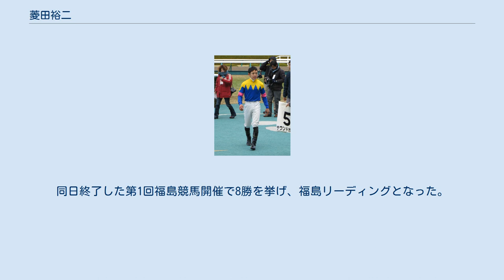菱田裕二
菱田 裕二（ひしだ ゆうじ、1992年9月26日 - ）は日本中央競馬会 (JRA) の騎手。
 小学時代はプロサッカークラブ・京都サンガF.C.の下部組織に在籍。
中学1年時の京都競馬観戦をきっかけに騎手を志す。
 出身校は京都市立藤森中学校。
2008年4月に千葉県白井市の競馬学校の騎手課程（27期）に入学。
嶋田純次や横山和生らと入学したものの、留年のため、第28期生としての騎手デビューとなった（同期に中井裕二など）。
 2012年3月3日にリニューアルオープンした中京競馬場でデビュー。
デビュー月には初勝利は挙げられなかったが、4月14日の阪神1レースをトーブプリンセスで制して初勝利。
順調に勝ち星を挙げ、2012年は422回騎乗し、1着23回、2着25回の好成績を残した。
同期の中井も23勝をあげ同率であったが、騎乗停止処分がなかったことが評価され、中央競馬関西放送記者クラブ賞を受賞した。
リーディング48位。
 デビュー2年目の2013年もリーディング上位の好成績。
3月16日のファルコンステークスでカシノランナウェイに騎乗し、重賞初騎乗を果たした（14着）。
同年の5月5日にはNHKマイルカップでディアセルヴィスに騎乗し、GI初騎乗を果たした（10着）。
そして8月17日にはニュージーランドのテラパ競馬場で行われたアジアヤングガンズチャレンジに参戦、海外初騎乗となった（結果は総合9位）。
リーディング17位。
 デビュー3年目となった2014年。
4月10日に笠松競馬場で行われた臥龍桜特別をデスティニーシチーで勝利し、地方交流競走初勝利。
4月27日には福島9レースをピグマリオンで制してJRA通算100勝を挙げた。
同日終了した第1回福島競馬開催で8勝を挙げ、福島リーディングとなった。